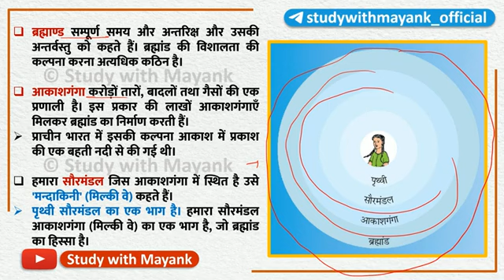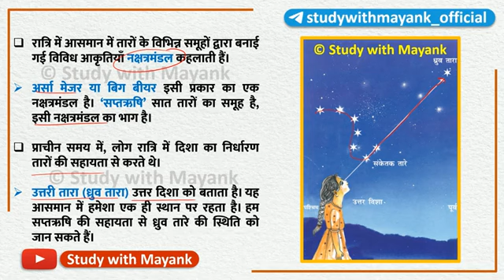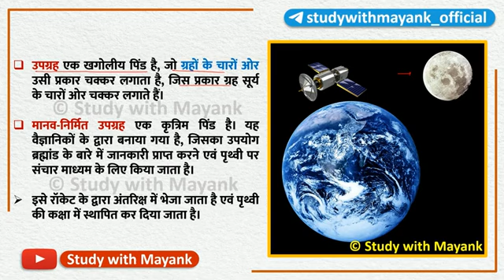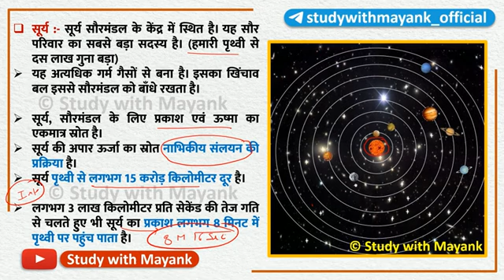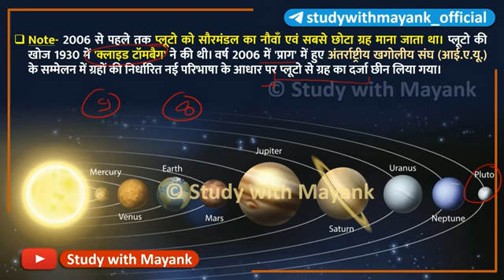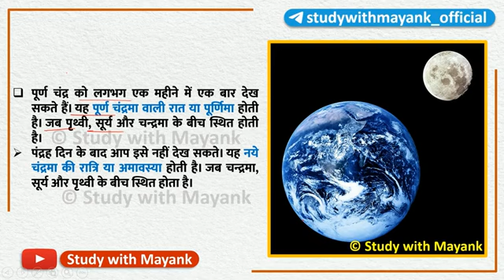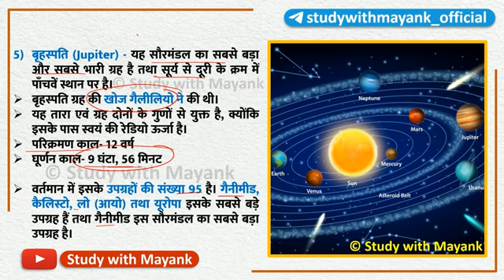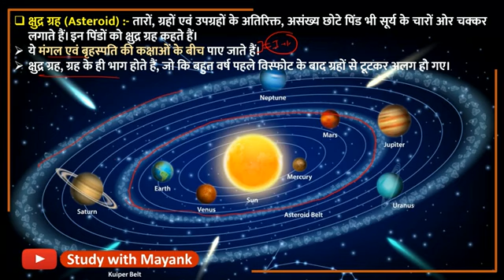NCERT GEOGRAPHY Class 6 | Chapter 1 | सौर मंडल में पृथ्वी | BPSC TRE 4